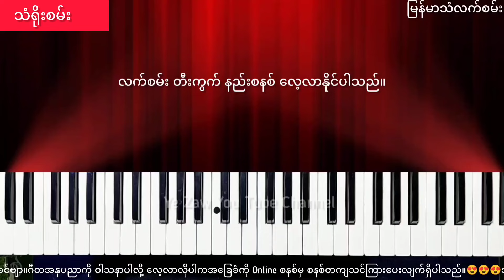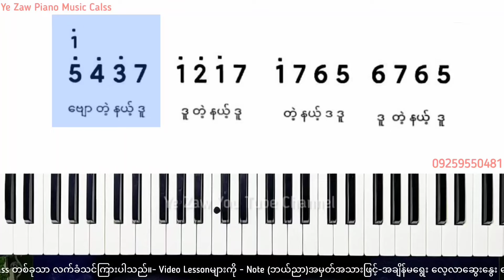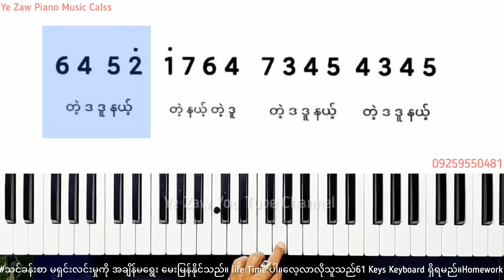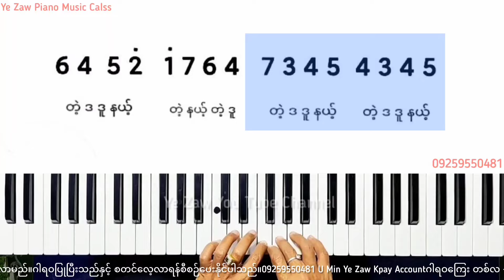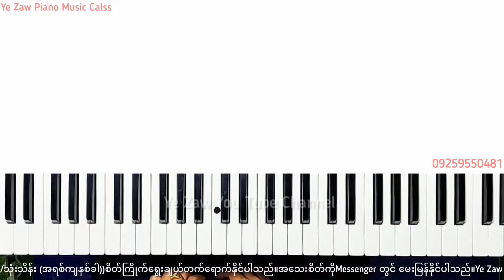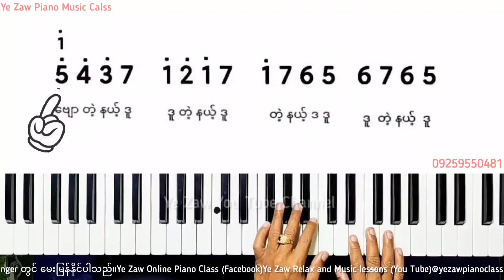လက်စမ်းလေး‌ကို Warm Up လုပ်နိုင်ပါတယ် ။Myanmar Traditional Music Lesson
သံရိုးစမ်း (လက်စမ်း)